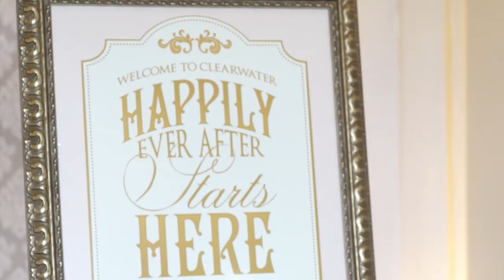Lauren and Brian's Fairytale Wedding | Kapok Gardens Clearwater, FL